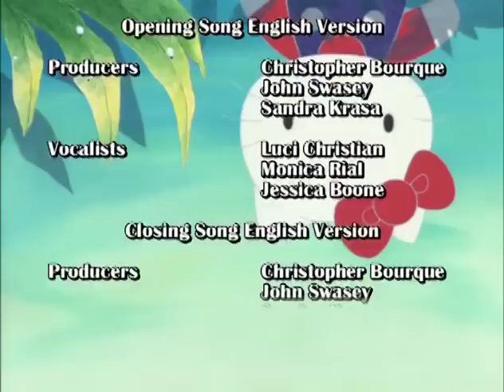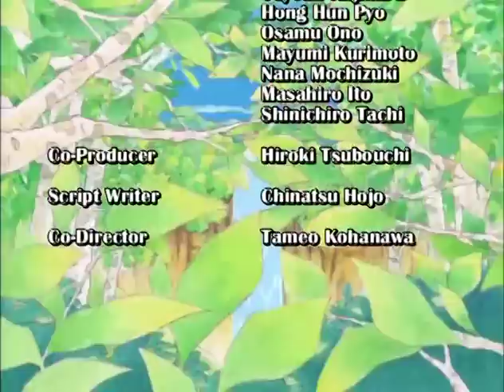ARR Hello Kitty's Animation Theater 01 EF2CA1A7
This episode is about the story of Snow White (except it's played by Hello Kitty).